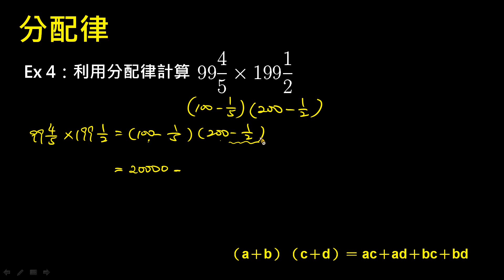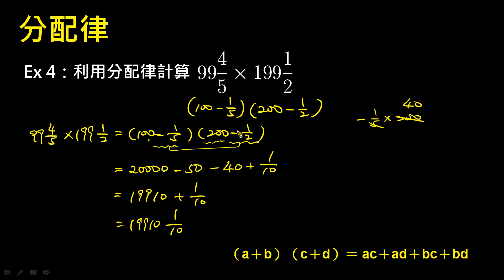【例題】分配律求值：加減型